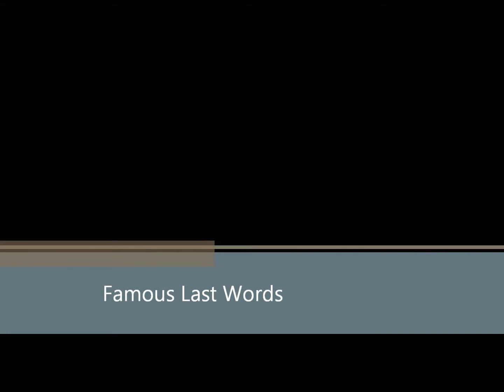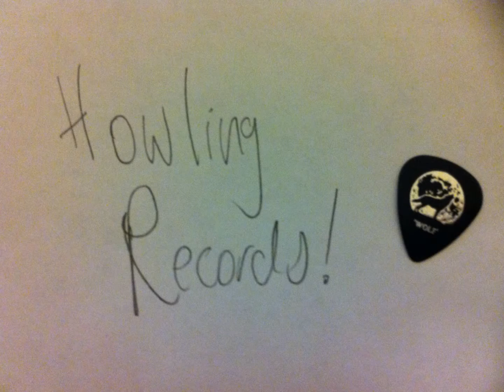Famous Last Words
Track from first album, possibly my favourite track to play and just from that album